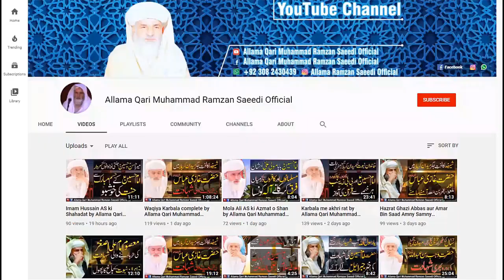Zindagi ka akhri bayan Part 6 | Qari Muhammad Ramzan Saeedi R.A